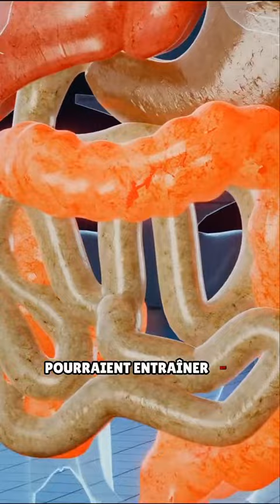Attention aux ustensiles de cuisine